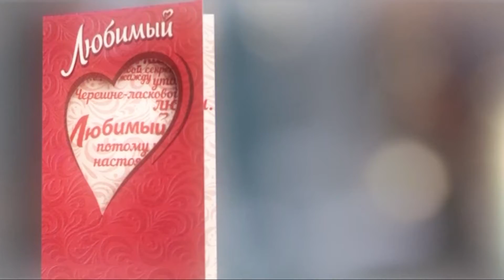(2016) Любимый (сок) - Потому что настоящий